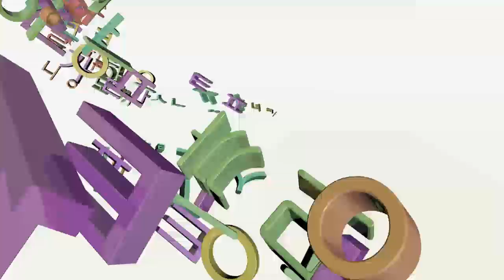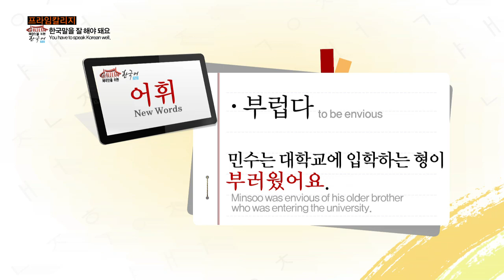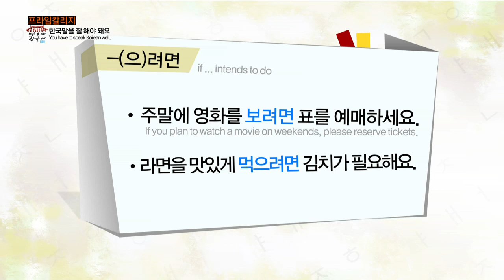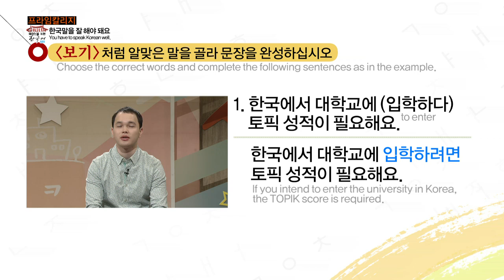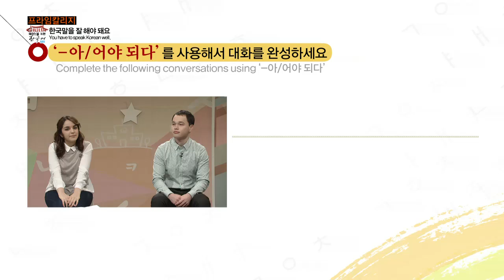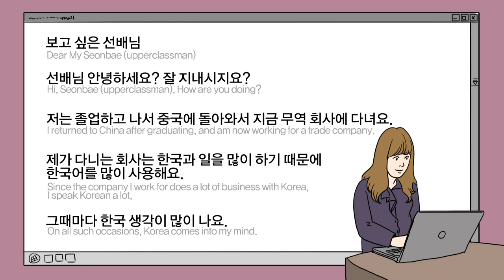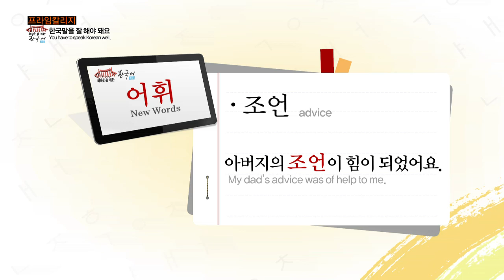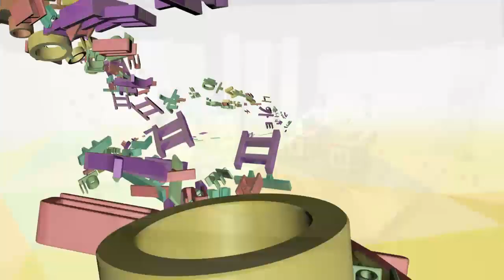[Learn Korean Language CLIP 30] if...intends to do (-으려면), expressing obligation or necessity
Beginner's Korean Language Course
Foreign beginner level. Learn Korean!!

! Curriculum diversification
! Future-oriented curriculum development
! Developing customized model for distance education
! Promoting teaching competencies